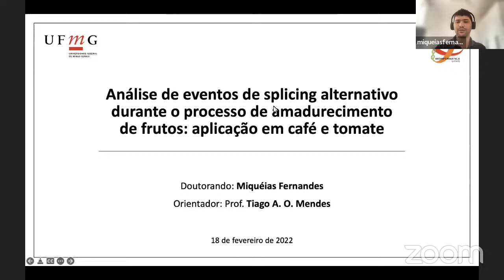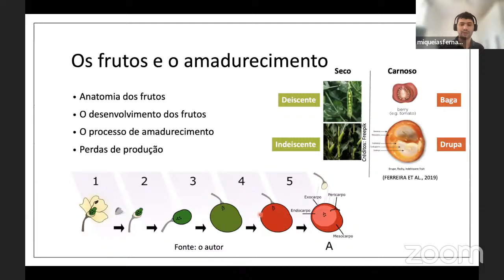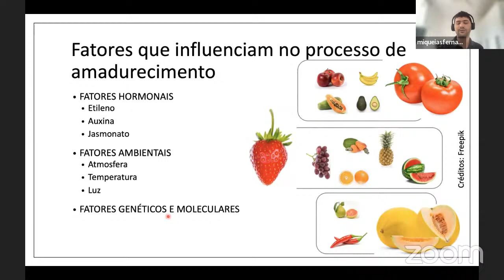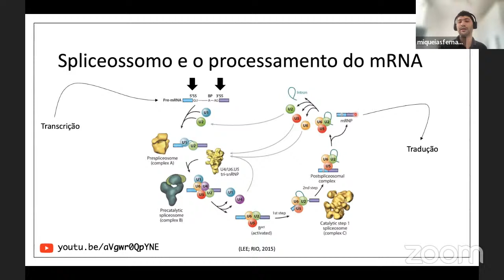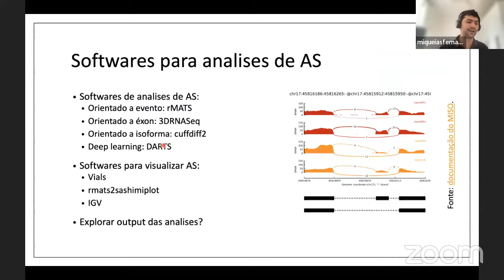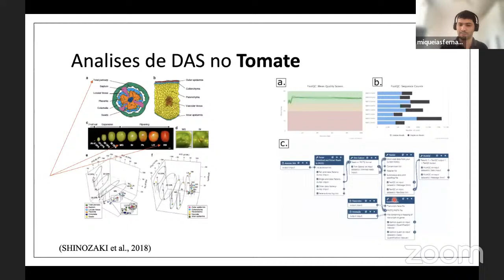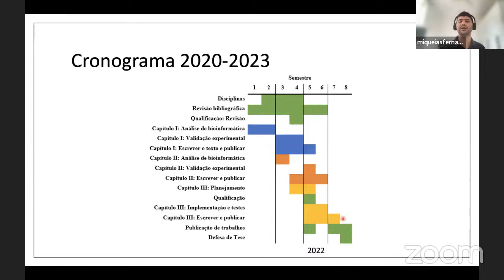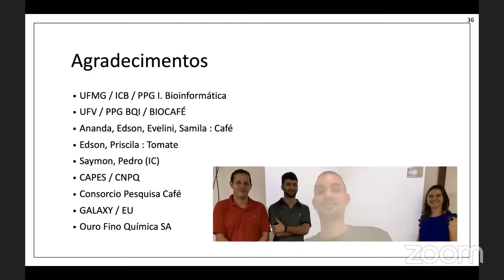Exame de Qualificação de Miqueias Fernandes